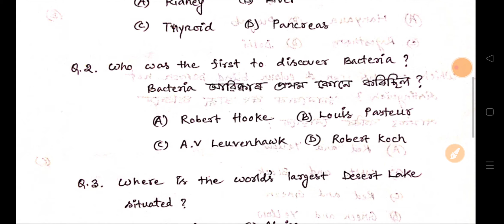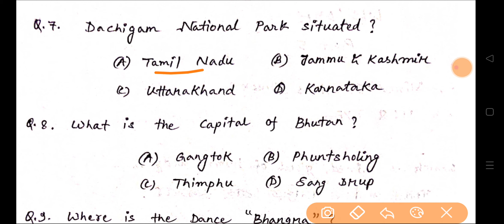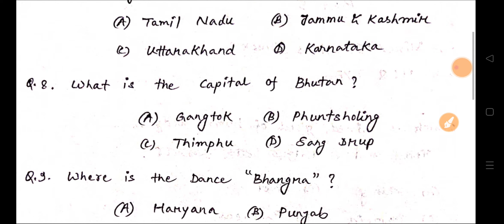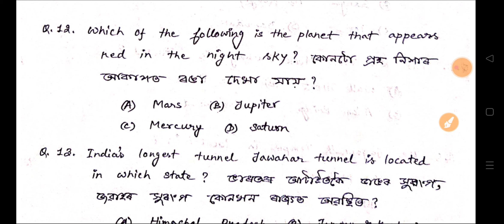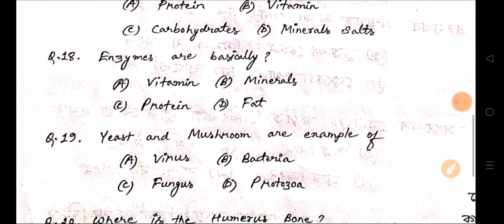DHS/DME Gk | Mixed Gk | Most Important Question | Part 5